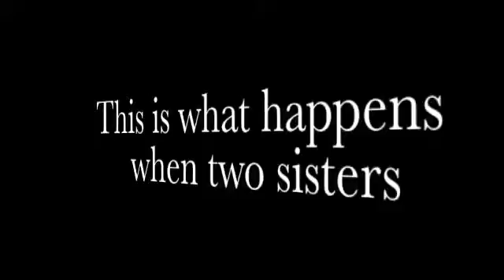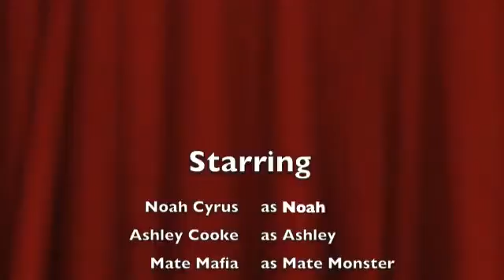ASH AND I BEING BORED AT 5AM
DIS RIGHT HURR IS MY SWAGGGG